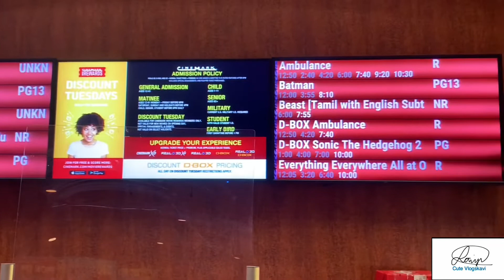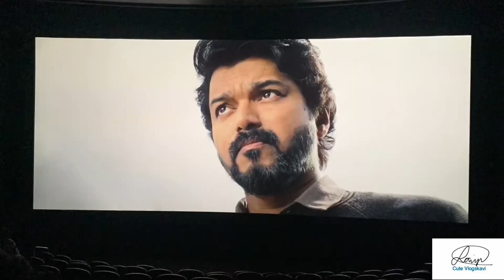Thalapathy Vijay’s Beast Movie Review in USA | Tamil Vlog In US | Cute Vlogskavi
My Car Wash Vlog in USA in Tamil | Los Angeles Tamil Vlog  | LA Tamil Vlog | Cute Vlogskavi